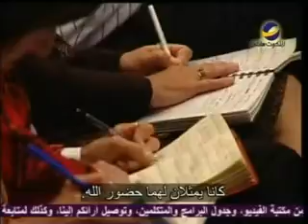يهديهم في الطريقFrench"الخوف"مايكل يوسف719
(رقم الحلقة719)
هل جربت الخوف؟
وهل يعتبر الخوف أكثر الخبرات المضعفة في الوجود البشري؟
هل تريد التغلب والإنتصار على الخوف؟
هذا ماسيحدثنا عنه د.القس " مايكل يوسف" في هذه الحلقة من برنامج " يهديهم في الطريق.